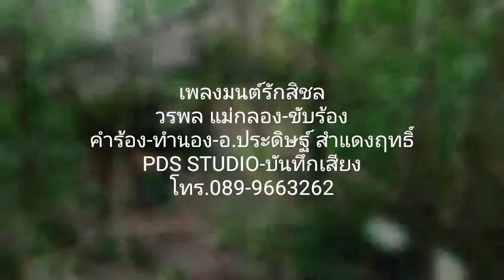มนต์รักสิชล-วรพล แม่กลอง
คำร้อง-ทำนอง-อ.ประดิษฐ์ สำแดงฤทธิ์/ดนตรี-อ.วรพล แม่กลอง โทร. 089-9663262